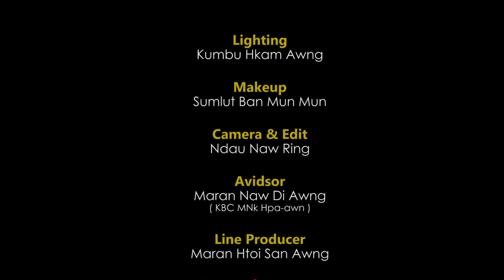Rev. Lagyawm Hkaw Luk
KBC Nsen Mu Na - Online TV Karai Mungga Lamang

MUNGGA
KBC Laili Laika Hte Htangdip Magam Dap Hpa-awn

8 December 2022